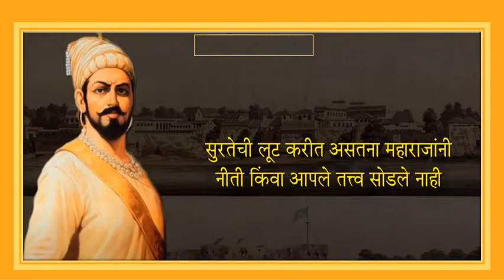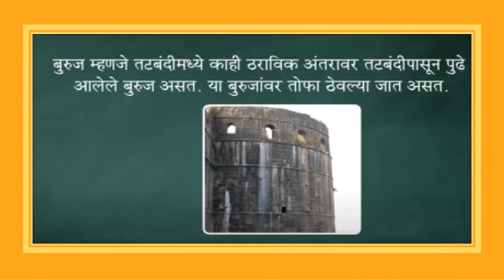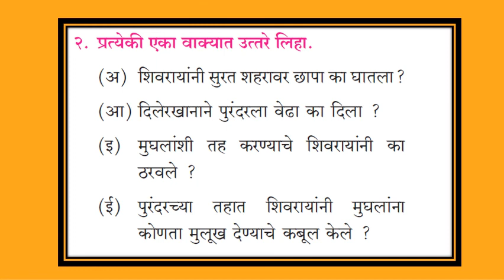इयतत्ता -चौथी विषय -परिसर अभ्यास भाग २ अध्ययन घटक पुरंदराचा वेढा व तह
दिनांक  :-  १२-०३-२०२१
इयत्ता :- चौथी
विषय:-  परिसर अभ्यास भाग २
अध्ययन घटक :- पुरंदराचा  वेढा व तह
साहित्य :- PPT
 शिक्षक :- श्रीम. प्रेरणा देसाई
नोडल ऑफिसर :- श्री. राम हडळ